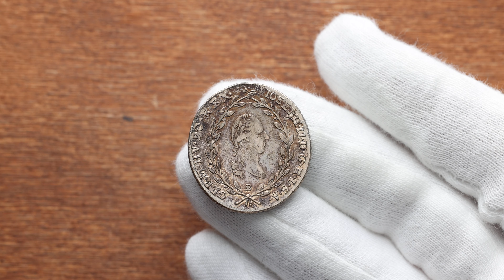Joseph II., 20 Kreuzer 1787, Kremnitz